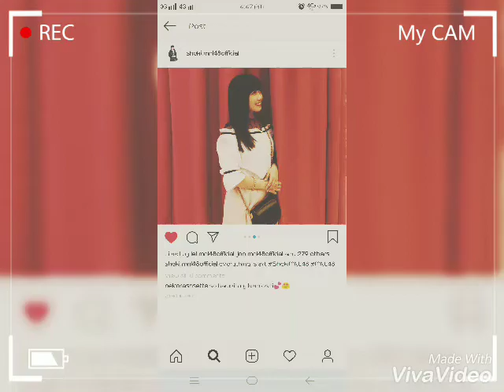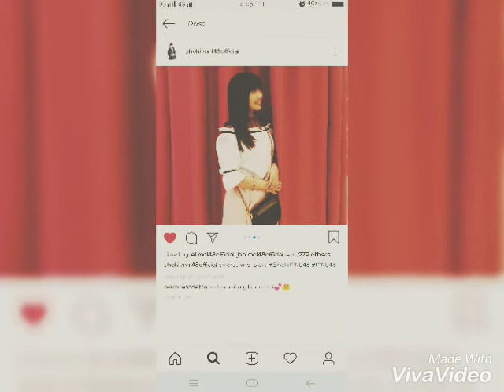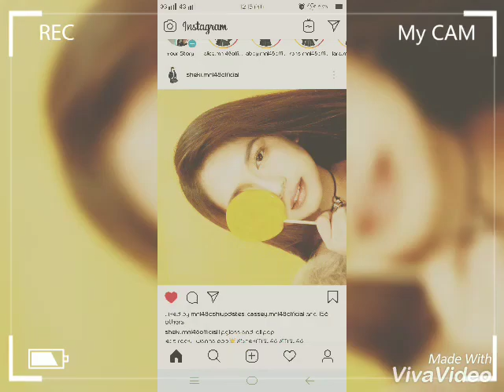mnl48 1st gen.centergirl sheki💕💞💕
likeher on facebook@mnl48 sheki